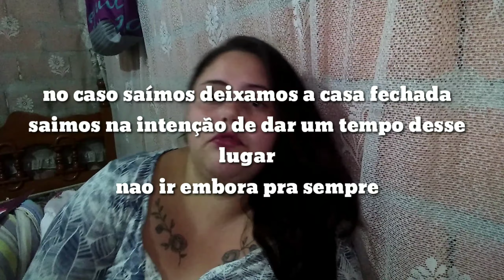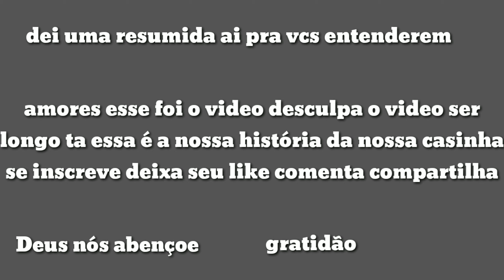HISTÓRIA DA MINHA CASA ,assisti esse vídeo até o final 🙏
História da minha casa
História das nossas vidas
assistam até o final por favor meu amores 🙏🙏

Oiiie meus amores tudo bem com  vocês?

     Recado importante
Amores pra que o YouTube entenda
que você quer receber os meus vídeos
❤️ COMENTE💬
❤️ COMPARTILHE
  Se você é novo por aqui, se escreve no canal e vem fazer parte dessa família que cresce a cada dia 👍♥️😻
 E SEJA O PRIMEIRO(A) A VER MEU VIDEO
         vem fica bem mais pertinho de mim

Um super beijos amores até o próximo vídeo ♥️